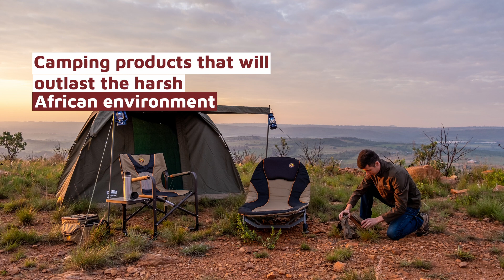Live a life of exploration and adventure with Bushtec Adventure and MEERKAT camping products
Are you ready to embrace the call of the wild and embark on unforgettable adventures? Look no further than Bushtec Adventure and MEERKAT camping gear! These two brands are your passport to a life of exploration and outdoor excitement.

Bushtec Adventure specializes in rugged, high-quality camping equipment designed to withstand the toughest conditions. From their durable tents to innovative outdoor cooking gear, you can trust Bushtec Adventure to equip you for your wildest journeys.

MEERKAT offers a range of innovative and space-saving camping solutions, perfect for those who want to travel light without compromising on comfort.

So, whether you're planning a remote wilderness expedition or a weekend getaway, Bushtec Adventure and MEERKAT have you covered. Live a life of exploration and adventure with gear you can trust.